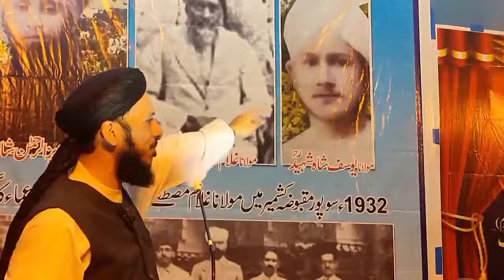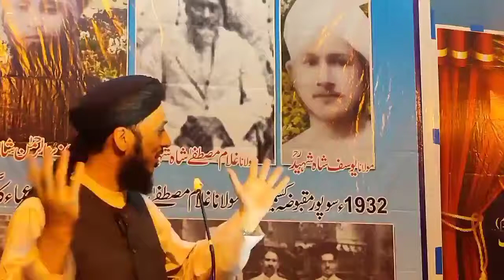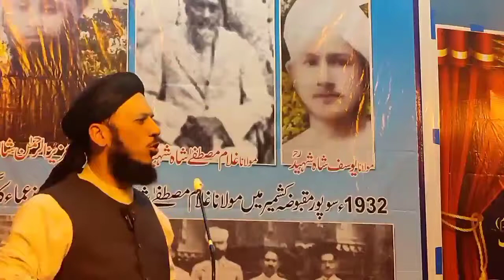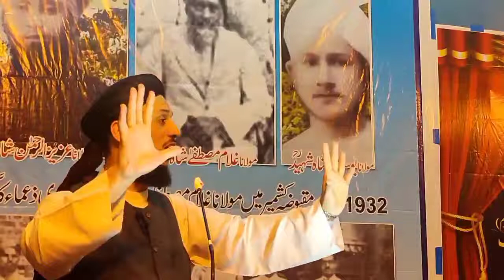molana fazlur rahman ke bary main peer mazhar saeed shah ki rai